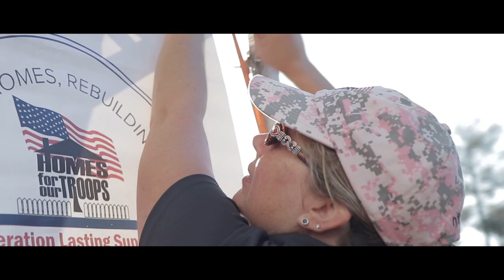Jacob Jeske 05 18 22 Owner at The Purple Nugget youtube